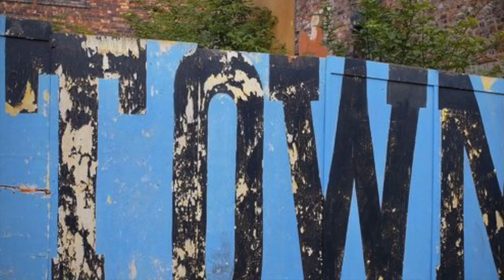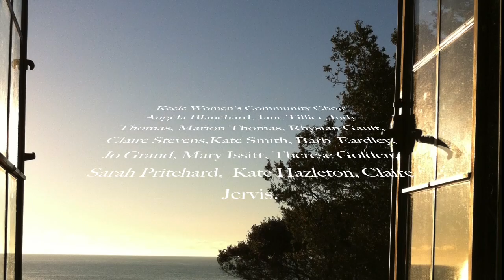Seascape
Based on a poem by Choir member Angela Blanchard, this is the third "lockdown" recording project from the Keele Women's Community Choir. Original music and arrangement  by Mary Keith, words by Angela Blanchard, sea images from the choir and  atmospheric photography of urban Stoke by Tony Weatherall. All parts learnt and recorded at home on phones and dictaphones, edited and produced by Mary Keith November 2020